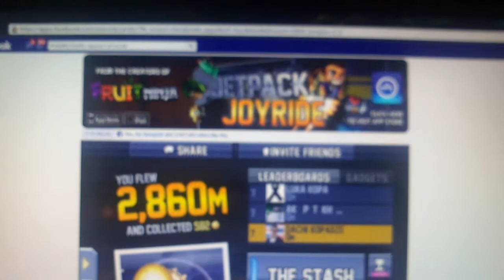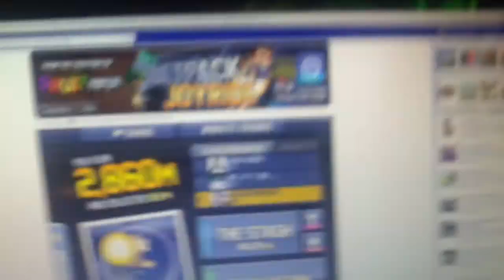Jetpack Joyride coins hack in Facebook